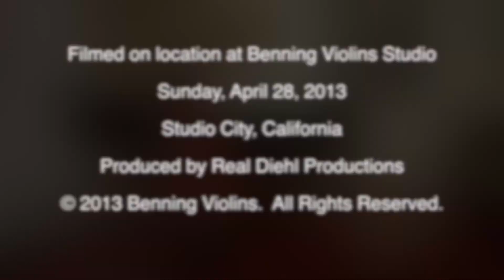Cellist Michelle Beauchesne Performs at Benning Violins 60th Anniversary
Concert performer, recording artist and cellist Michelle Beauchesne performs and discusses her long-time relationship with violinmakers Hans and Nancy Benning at Benning Violins' 60th Anniversary on April 28, 2013 in Los Angeles, CA.